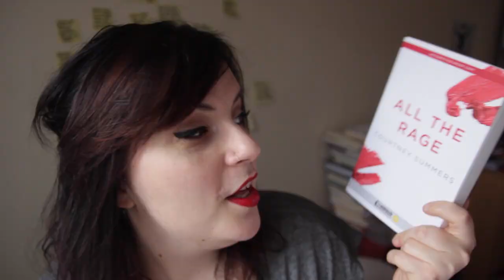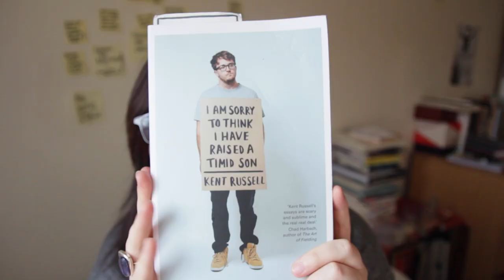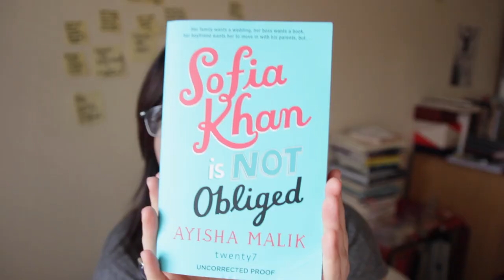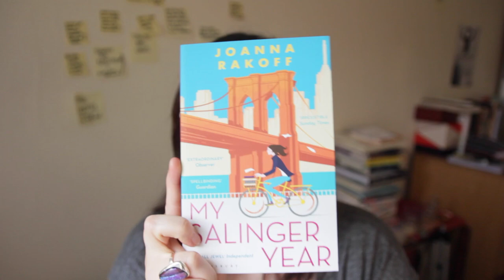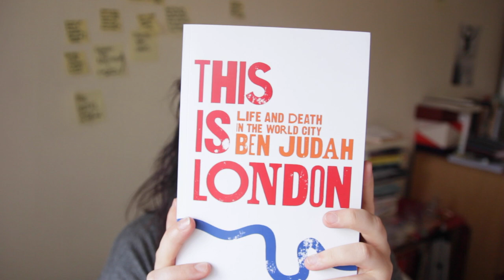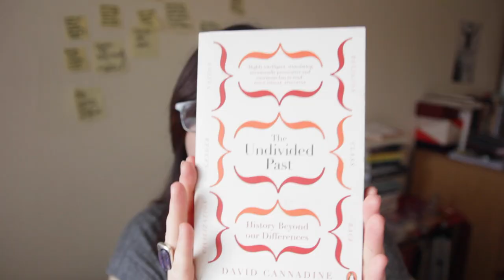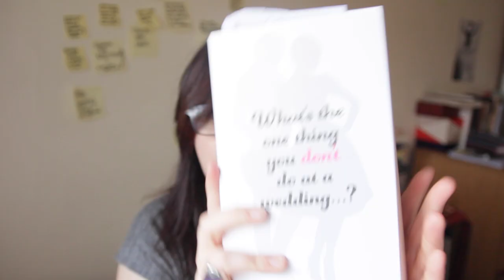Top Books to Read in 2016.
What books are you guys excited to read next year? Let me know and add to my horrendous TBR pile.

All The Rage by Courtney Summers

I Met Lucky People : The Story of the Romani Gypsies by Yaron Matras

I Am Sorry to Think I Have Raised a Timid Son by Kent Russell

This is London : Life and Death in the World City by Ben Judah

The Undivided Past : History Beyond Our Differences by Mr David Cannadine

THIS VIDEO was made possible by Ingvild Bakke, Stephanie Montilla, Masha, Gregory White, Kristina Horner Saorlait Moore-Foley and many more lovely people over on patreon - if you'd like to put some pennies in the hat too, check out

Who am I watching?
Hi - my name is Leena! I make videos about my life, I review books and talk about ideas I have (or ones I've heard about and have mis-remembered as my own)  - expect travel vlogs, poetry, booktube debacle, author interviews and discussion nonsense.

What else do I do?

Can we send you books for review?
I don't accept unsolicited books for review or self-published books.